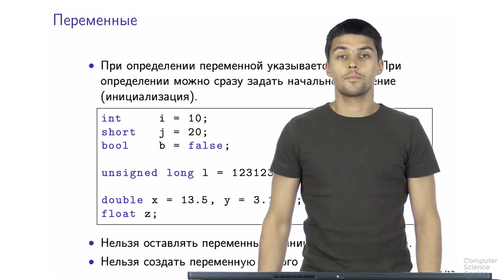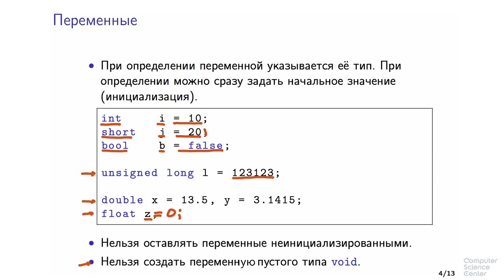Программирование на языке C++ - 31 урок. Введение в синтаксис C++